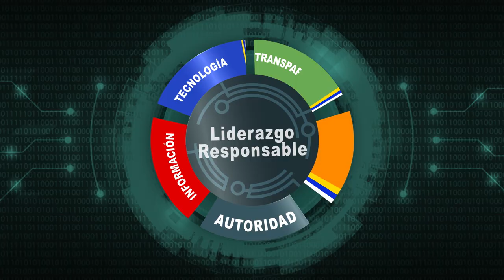🤜🏼Jon Fosse : el Nobel de Literatura que Desafía las Reglas Gramaticales🤛🏼